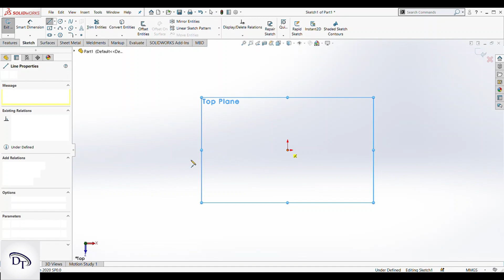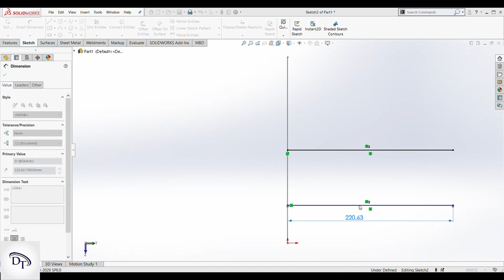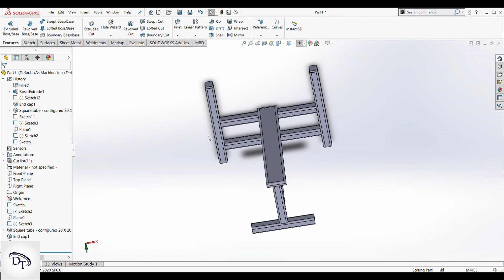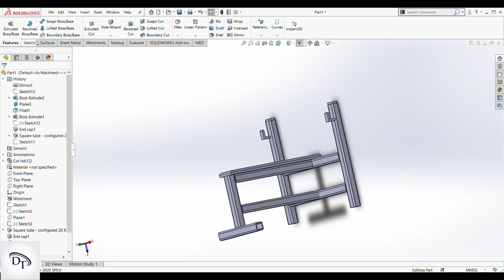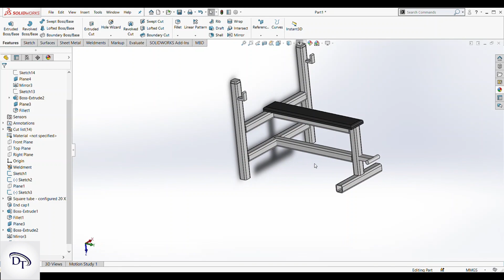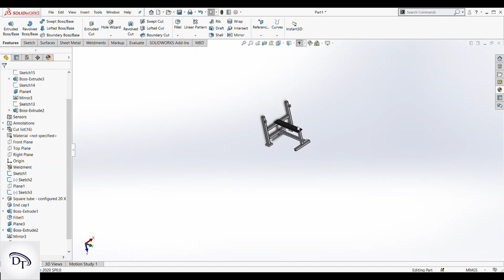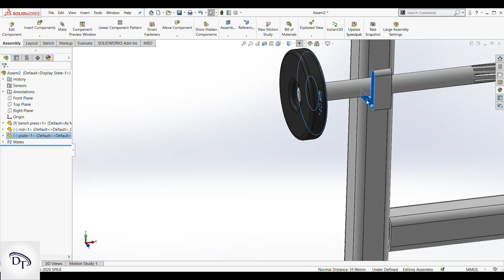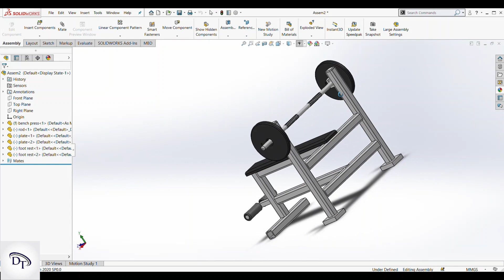How to Create a Bench Press Machine with SolidWorks Weldments .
Hey everyone! In today's video, I'll be showing you CREATING BENCH PRESS MACHINE WITH SOLIDWORKS WELDMENT.